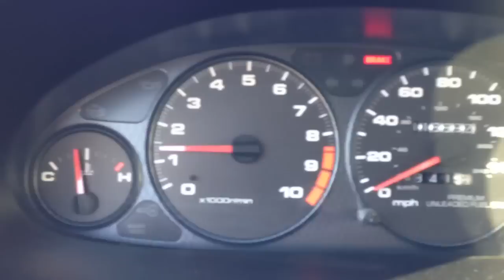00 integra type r